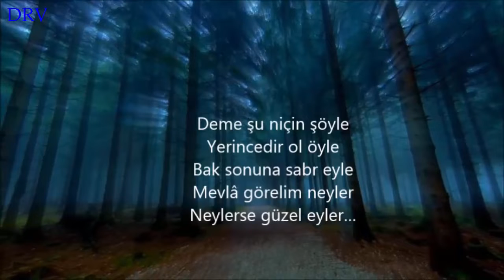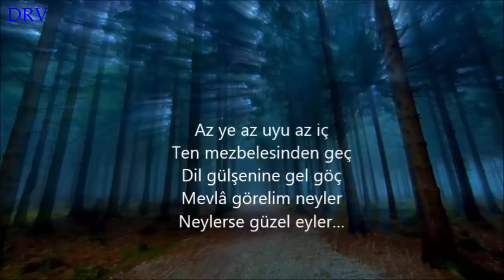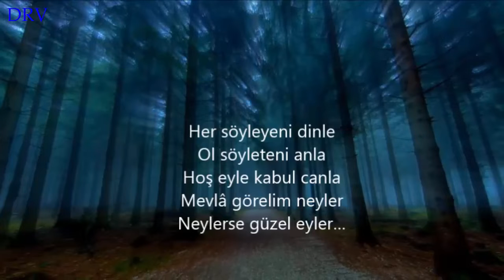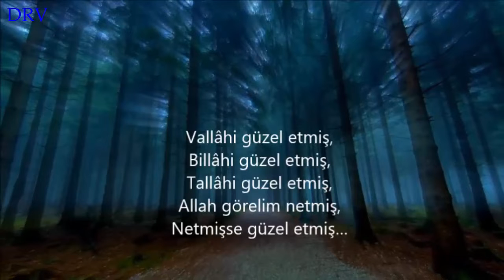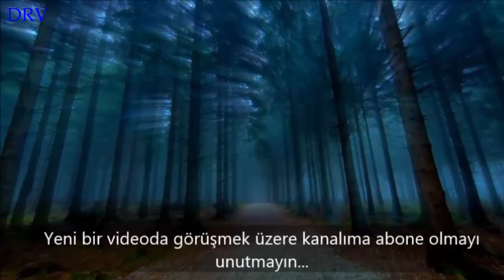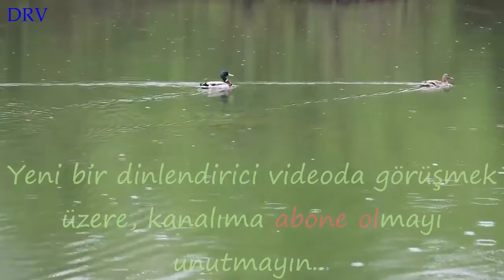Fakir Çoban Abdullah'ın Zorluklarla Mücadelesinin Hikayesi Dinlendirici Relaxing DR TV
fakirçobanAbdullah KuyuyaDüşenAt hikaye erzurumluibrahimhakkı Hikayelerde verilen mesaja bakılır. Hikayelerde önemli olan dersler çıkarabilmektir.
Huzur arayanlara, rahatlamaya ihtiyacı olanlara, uykuya ihtiyacı olanlara, dinlenmek isteyenlere, kötü düşüncelerden sıyrılmak için... Yağmur terapisi, su terapisi, uyku terapisi... Kuş sesleri, su sesi, manzaralar, orman, doğa, şiirler, müzikler, egzotik çalgılar, sanat, resim yapmayı öğreniyorum, piyano, sakinlik, kına sanatı ve daha fazlası...